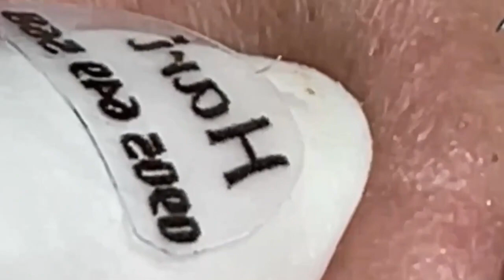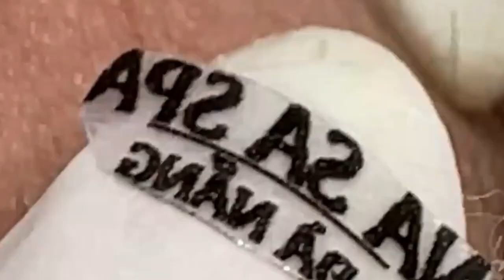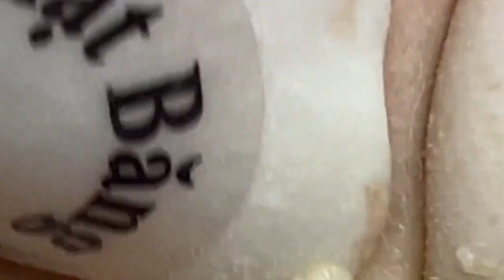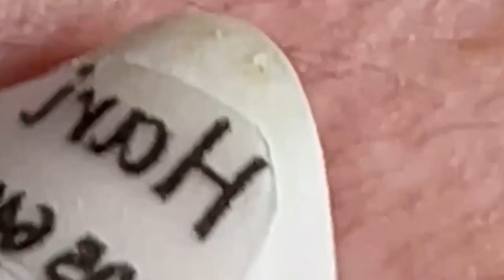الوقت المناسب مع فيديوهات الغاز الطبيعي المسال LNS 10877